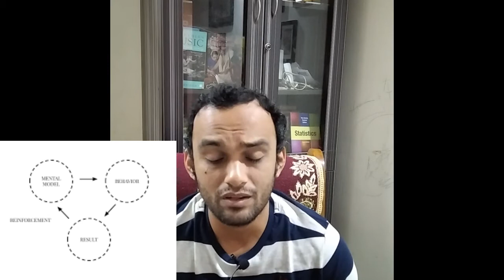[Book Review & Summary#20]-The Almanack of Naval Ravikant-Guide to wealth & Happiness-Eric Jorgenson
Naval Ravikant is an icon in silicon valley and startup culture. He is an angel investor and bet on early in companies like Uber, Twitter, Postmates. He shares his own philosophy on life, wealth and happiness in the internet. This book tries to collect n organize the pieces of wisdom he has shared in a consumable format.